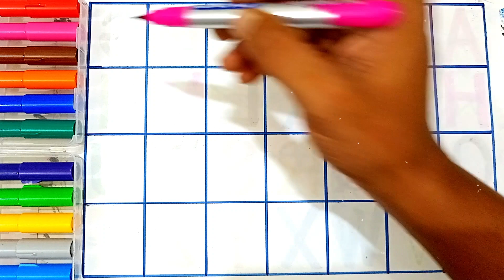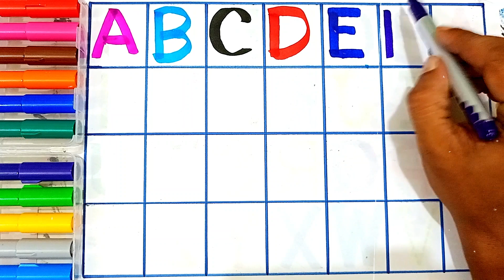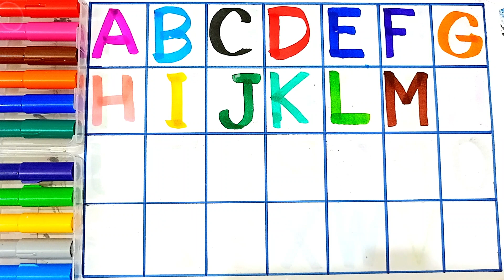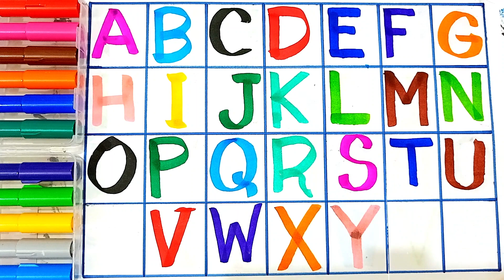abcd, abcde, a for apple b for ball C for cat ,alphabets, phonics song, अ से अनार, English varnmala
alphabets, a for apple b for ball, abcd, phonics song, English varnmala, abcd rhymes, 123, abc song

Your query:

abc 123
color song
123 song
numbers song
abcd
abc song
abc
abcd abcd
a se anar
colour
colours name
 एबीसीडी
वर्णमाला

apple-studyclass
apple-study-class
kids-learningka-videos
abcd-videos